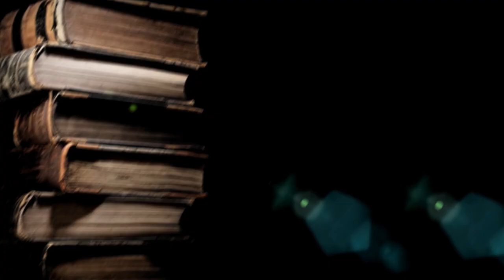Elektron yaddaş ilə insan beyni arasında müqayisə